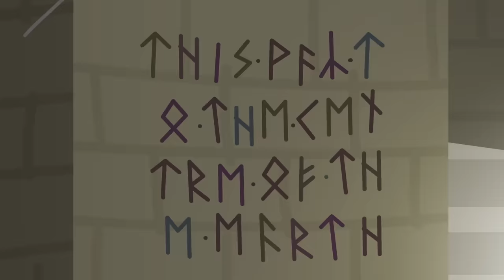Ben and Holly's Little Kingdom | Chickens Ride West! | Cartoons For Kids